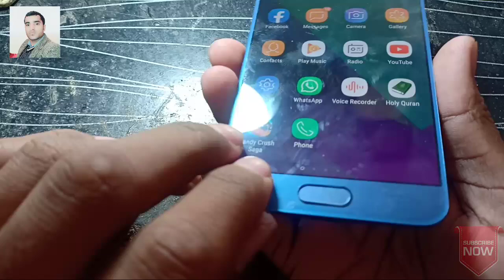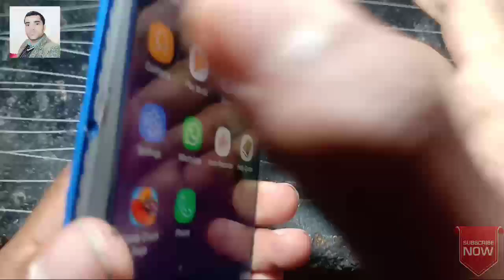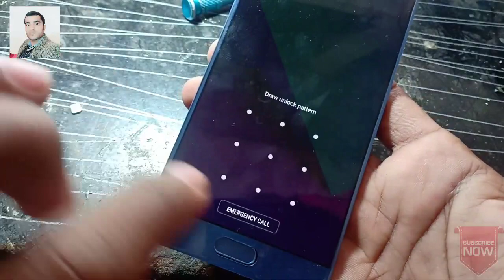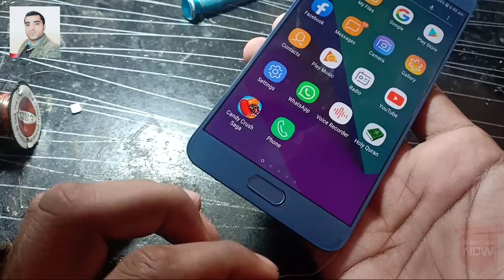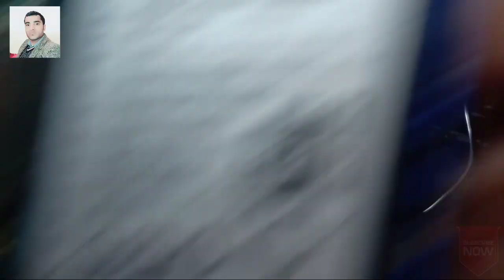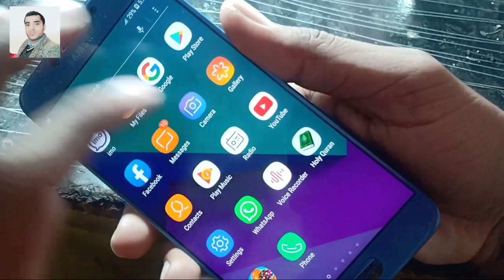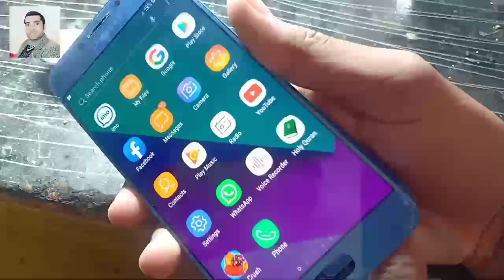How To Fix Back And Recent Key - Samsung Galaxy C5 Pro Back button Not Working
Samsung Galaxy C5 Pro Back Key Not Working - Back Key Problem Fix - Samsung Mobile Back Key Problem
samsung c5 back button not working,
samsung c7 pro back key not working,
samsung c9 pro back key not working,
samsung c5 pro back key not working,
s6 edge back button not working,

Upload by MOBILE DOCTOR & Refrigeration
For More Updates THANK YOU